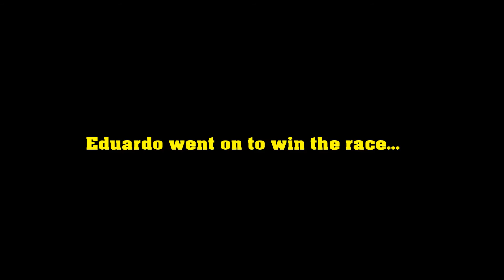RRS 10 and Case 9... See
Hupkin lost this race in part due to tacking underneath Eduadro instead of forcing Eduardo to tack to starboard.  World Sailing's rules (previously ISAF) allow you, the starboard tack boat to sail past the mark and it's covered under Case 9.

Ciao;
Kenny D'